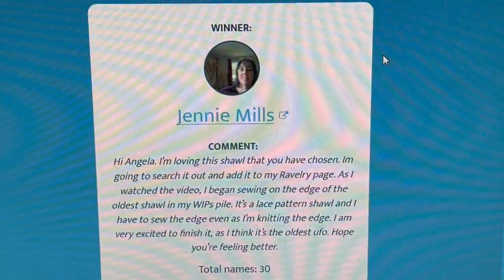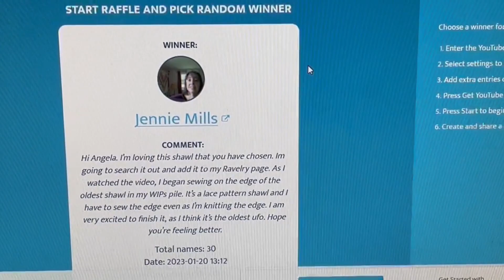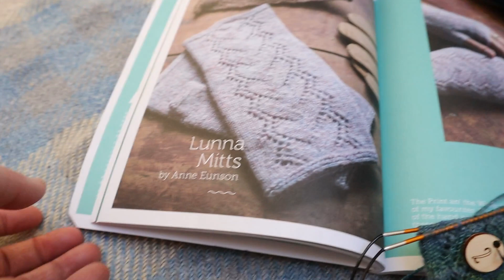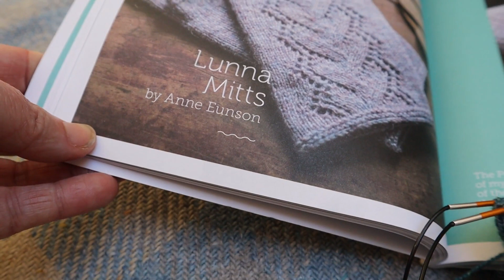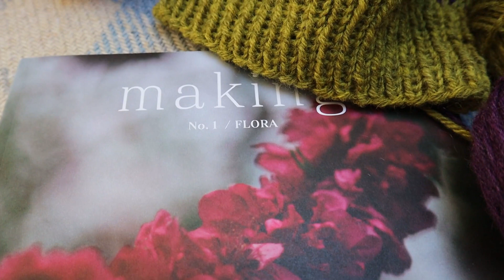Yikes! I've cast on all the things so now what? : 12 Cast ons 2022 Wrap Up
Patterns mentioned (PLEASE BE AWARE THESE ARE RAVELRY LINKS)

My TWELVE CAST ONS 2022